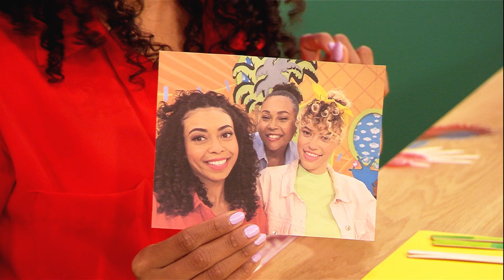FOTOLIJSTJE MAKEN | Zin in Zappelin | NPO Zappelin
Fenna laat zien hoe je van dunne ijsstokjes een leuk fotolijstje kan maken!

Zappelin is de vrolijke kinderzender van de Publieke Omroep voor kinderen van 2 tot 6 jaar oud. Dit kanaal sluit aan bij de televisiezender Zappelin. Zappelin zendt dagelijks kinderprogramma’s zoals De Wereld van Zappelin, nijntje en Woezel & Pip uit op NPO 3 en NPO Zappelin extra.